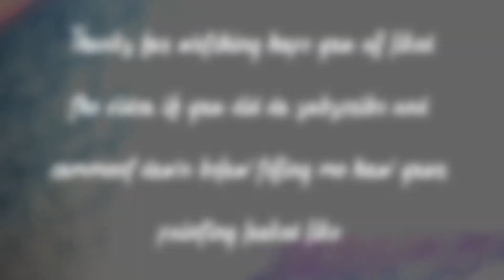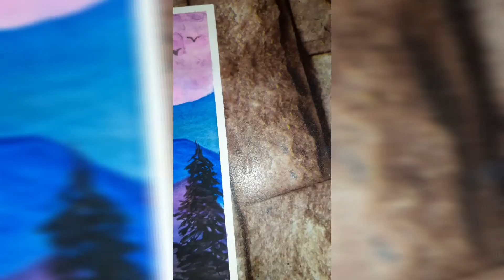Watercolor landscape tutorial for beginners | purple and blue landscape with layering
hay guys welcome back to another watercolor tutorial in this video I will show you an easy landscape you dont really need to be a professional to learn to paint this. because is doesn't require any hard technique which needs lots of practice

So if you think you aren't good at art dont you worry because I'm here as a life saver for you ;)

well do watch the video and tell me of you were successful at completing your painting and if it was easy or not

Materials
round brush
baby pink
marine blue
coal black
purple
dark purple
brown
red
watercolor paper
plastic (for sky_plastic blot)

fun blogs
ideas for painting
printables
worksheet
too

link to one of my video
watercolor techniques for the sky and mountain technique